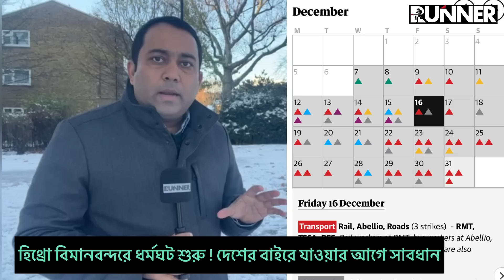হিথ্রো বিমানবন্দরে ধর্মঘট শুরু ! দেশের বাইরে যাওয়ার আগে সাবধান | Runner Tv | A S M Masum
হিথ্রো বিমানবন্দরে ধর্মঘট শুরু ! দেশের বাইরে যাওয়ার আগে সাবধান